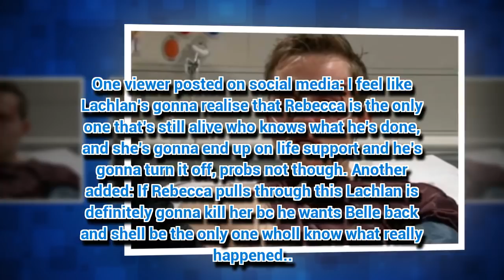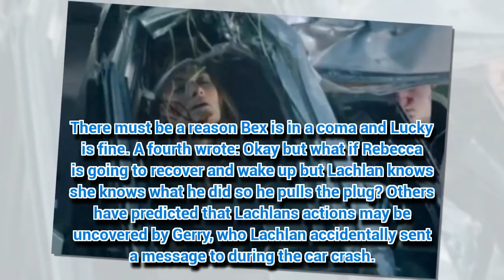Emmerdale spoilers: Dales rocked by brutal murder days after 2 shock deaths?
EMMERDALE has just aired two tragic deaths, but it looks like the bloodbath isn't over.
*If you see meaningful video, p